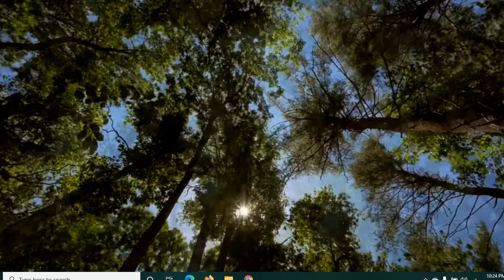شرف الرجل هو الكلمه - اد / محمد يسرى